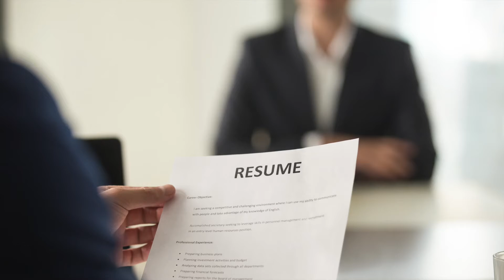Branded resume for executives seeking Board of Director and CEO roles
Branded career documents are a must for executives seeking Board of Director and CEO roles because they differentiate you from your competitors and build trust and rapport with decision makers.